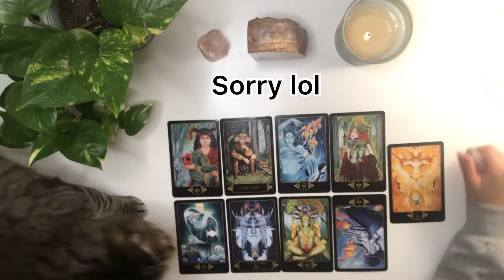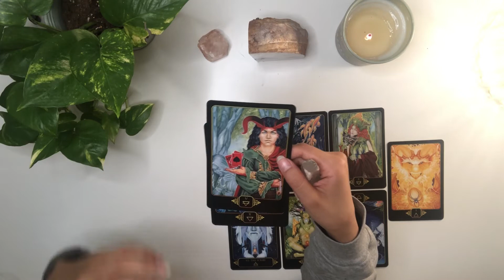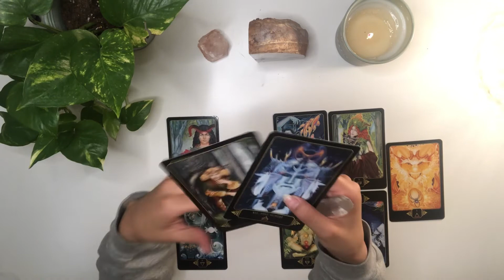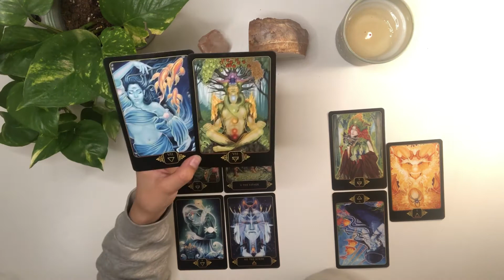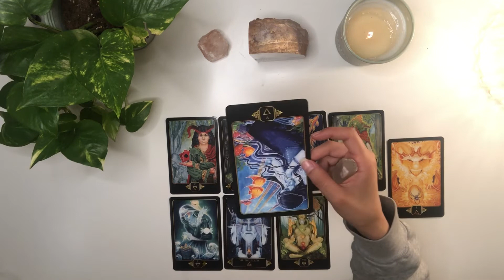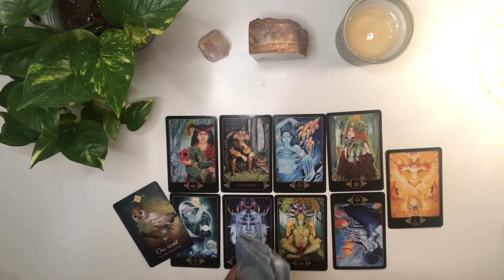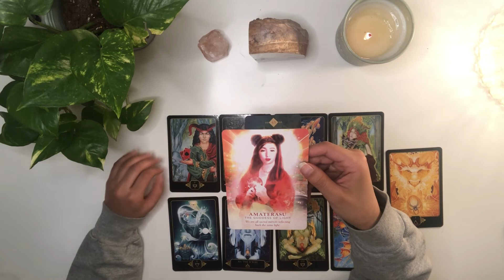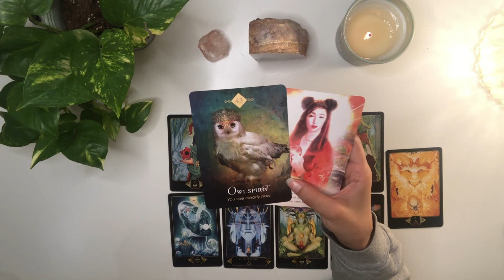SCORPIO New beginning for you…..(May 31-June 6)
0:00  Meditative

2:14 Shuffle

2:51 Reading

13:08 Advice

Tracks
The Girl From Boo= Henyao